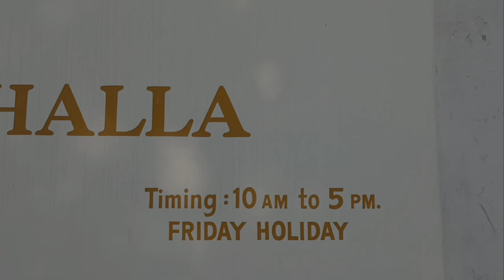2nd_VLOG WAY TO CHOWMAHALLA PALACE.. PART-1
DO_SUBSCRIBE